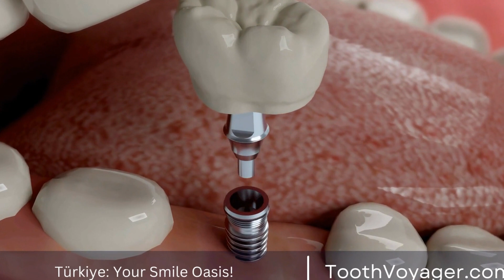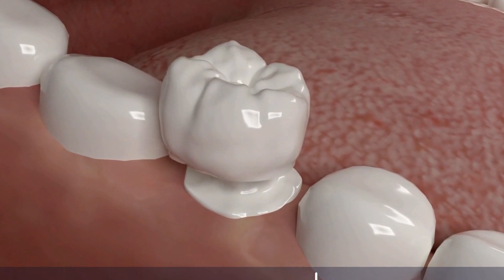Europe vs. Turkey: Comparing Teeth Whitening Costs - Which Destination Offers the Best Value for a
Telegram In Europe, teeth whitening treatments can be quite expensive, with the average cost ranging from 300-500 euros. This is due to the high cost of living and dental services in most European countries. However, in Turkey, the cost is significantly lower, with prices ranging from 100-200 euros on average. This is because the cost of living and dental services in Turkey are generally lower compared to Europe. Many people choose to travel to Turkey for their teeth whitening needs due to the more affordable prices. However, it is important to research and choose a reputable and certified dentist in order to ensure quality and safe treatment.